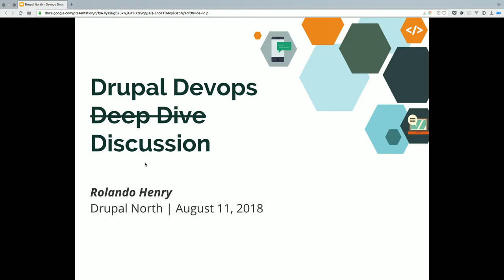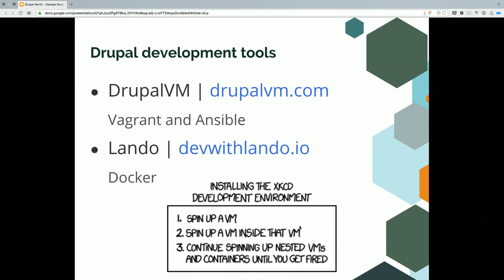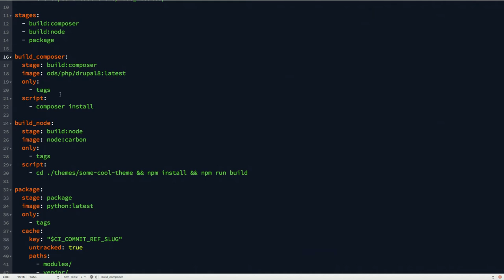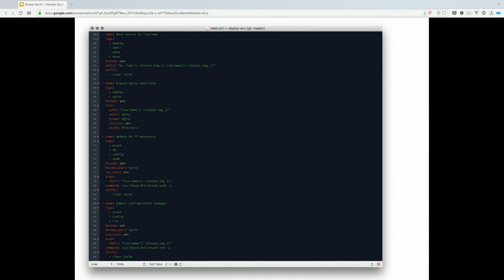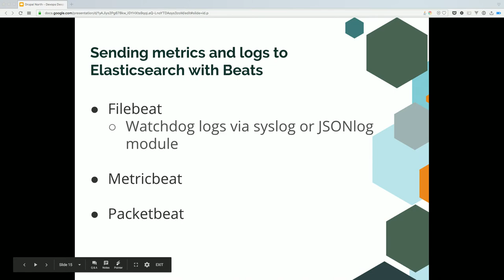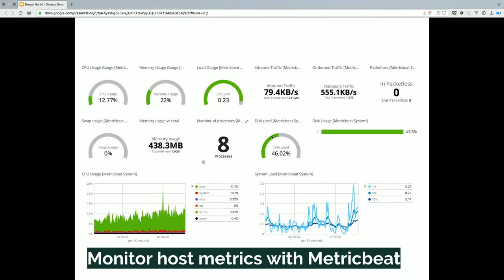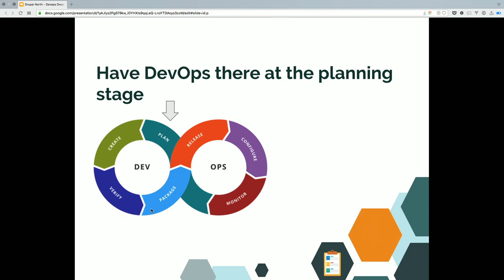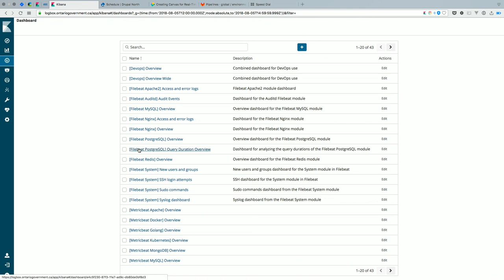Drupal DevOps Deep Dive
Rolando Henry

A discussion on DevOps tools and techniques for your Drupal Deployments.

Will touch on:

- CI/CD (GitLab)

- Deploying with Ansible

- Using Elastic Cloud for Elasticsearch

- Analyzing logs and traffic data with Elasticsearch, Beats and Kibana

Rolando Henry
Sr. DevOps, Toronto, @@elrolito
Currently a Sr. DevOps with over 15 years experience as a developer. Areas of focus include Elasticsearch/Logstash/Kibana, Ansible, Vue, Node, and Python.